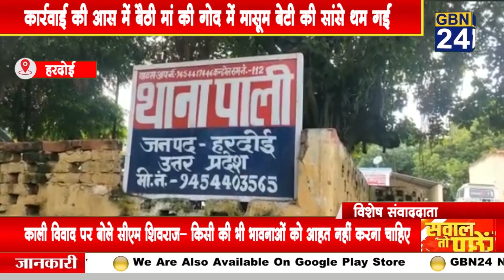कार्रवाई की आस में बैठी मां की गोद में मासूम बेटी की सांसे थम गईं